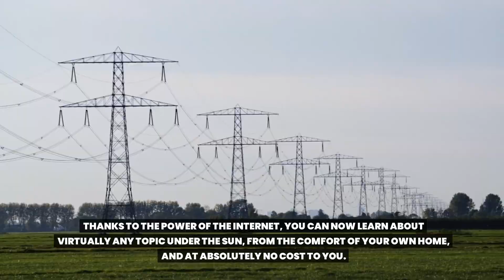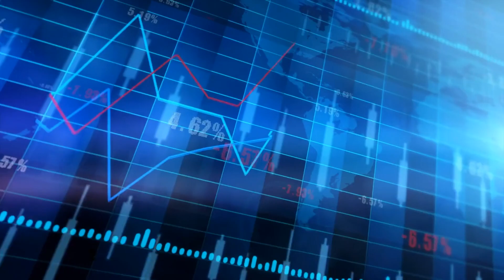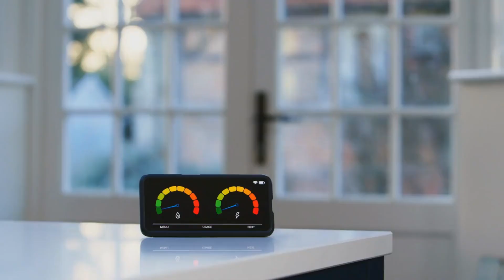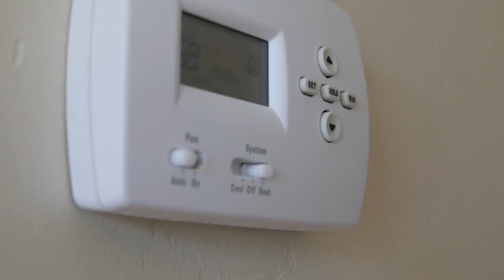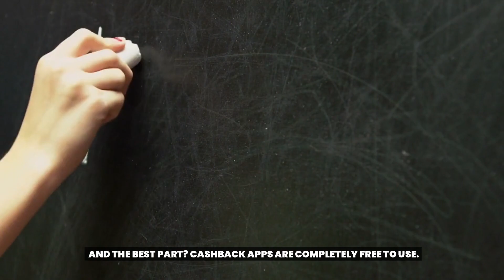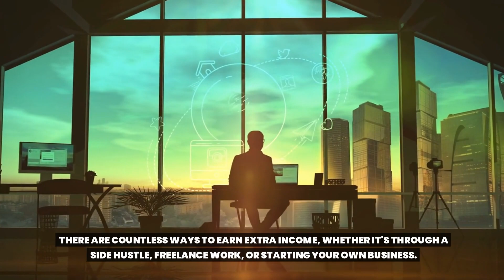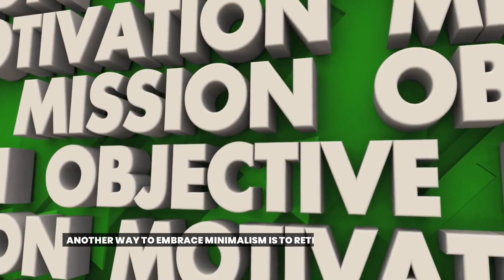10 Frugal Living Tips That Will Change Your Life (and Your Bank Account)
Discover the transformative power of frugal living with our life-changing video, "10 Frugal Living Tips That Will Change Your Life (and Your Bank Account)". In this enlightening guide, we unveil ten practical and effective tips to revolutionize your approach to personal finance. Learn how to cut expenses, save money, and achieve financial freedom without sacrificing your quality of life. From smart budgeting techniques to frugal shopping strategies, these tips will empower you to take control of your finances and make long-lasting positive changes. Don't miss out on this opportunity to transform your life and boost your bank account.

0:00 Introduction
0:16 Tip 1: Use online resources for free education
1:10 Tip 2: Take advantage of free Community Resources
2:06 Tip 3: Barter or Trade Services
3:02 Tip 4: Try free trials strategically
3:49 Tip 5: Use energy-saving gadgets
4:40 Tip 6: Take advantage of credit card perks
5:34 Tip 7: Utilize cashback apps
6:20 Tip 8: Find ways to earn extra income
7:22 Tip 9: Learn to cook